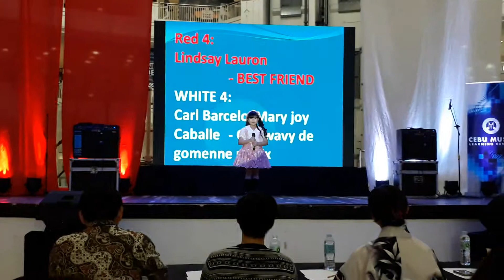LIndsay Lauron sings Japanese Song "Best Friend" by Kiroro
During Internationa Red-White Singing Festival (IRWS) held at Ayala Center, Cebu last August 5, 2018 where she won Best Looking Award